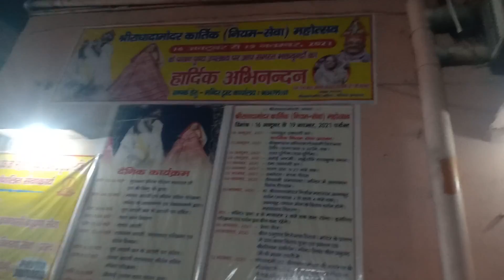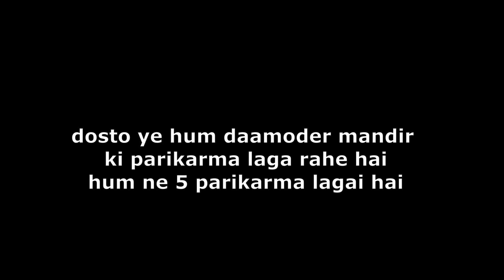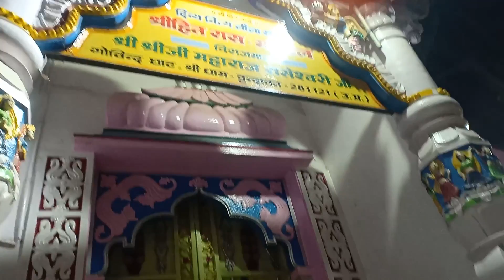Aaj hum ghume nao me | Trip to vrindavan part-5 | K.K.P VLOGS